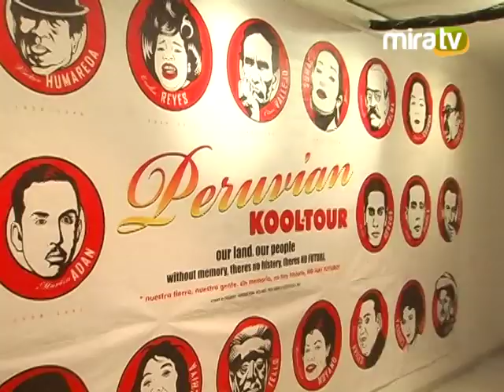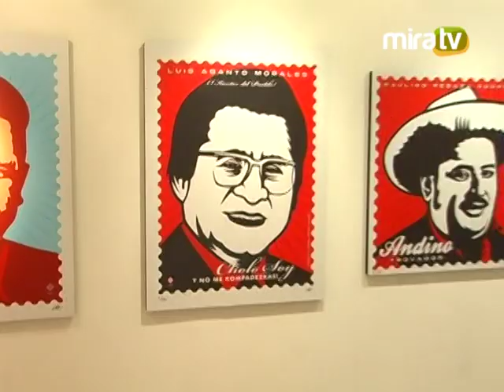Kuarto de Reskate - Cherman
kuarto, reskate, cherman, cultura, municipalidad, miraflores